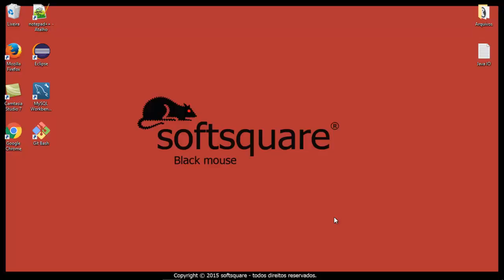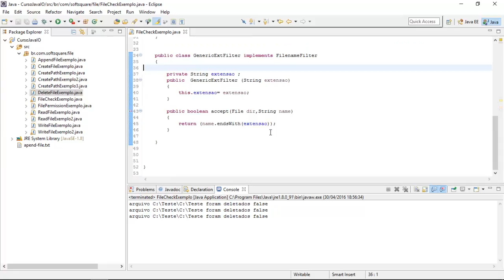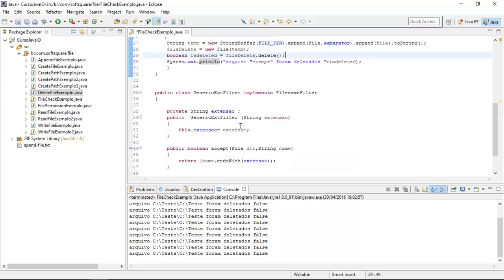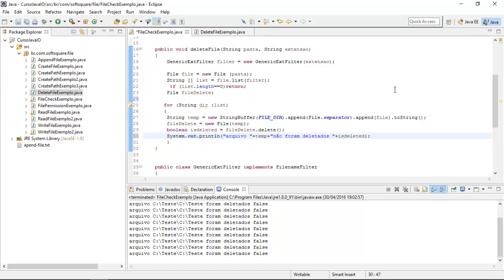Curso de Java pacote I/O Aula 22